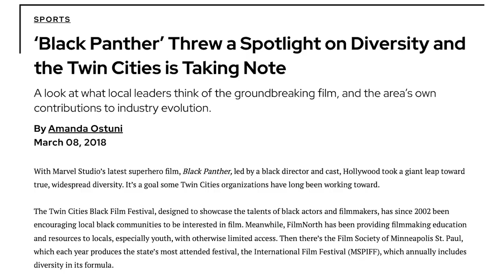MPP Student Profile: Amanda Ostuni MPP’23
Amanda Ostuni is a second-year master of public policy student at the Sanford School of Public Policy at Duke. A writer and editor before attending graduate school, Amanda is focused on social policy. She is a member of Sanford Pride, the Sanford Social Committee (which fosters community among Sanford graduate students) and is a graduate assistant for Sanford’s communications team, where she writes alumni profiles and contributes stories for our HumansofDukeSanford Instagram initiative. Amanda is also a freelance writer for Tag Magazine, Entertainment Weekly and other publications.

A highlight of her time at Sanford was a connection she made with distinguished lecturer Federica Donato, founder of Art 4 Humanity. Amanda interviewed Federica for her Master’s project, and attended Federica’s lecture, which included a pop-up art exhibit.

Federica Donato was on campus to deliver the Crown Lecture in Ethics.